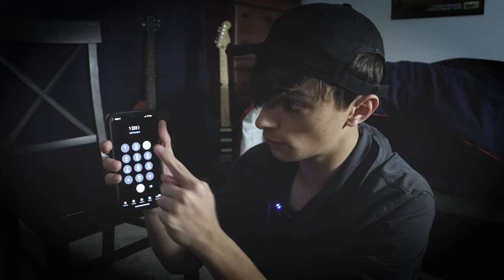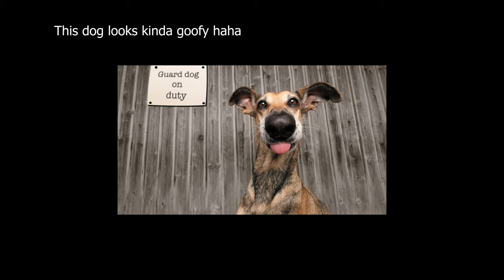CALLING THE GOOBERGUY AT 3AM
Matt and Marty literally summon the Gooberguy at 3am. It's actually scary. Literally Bodacious.